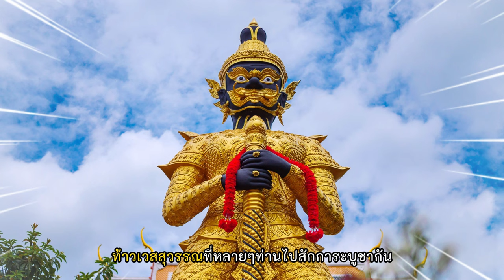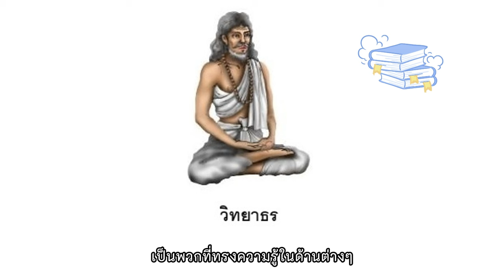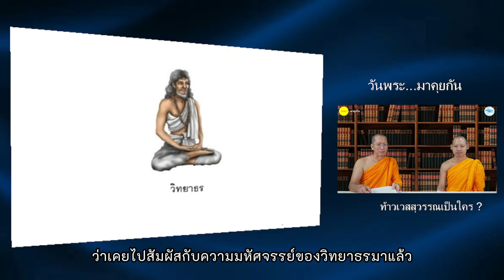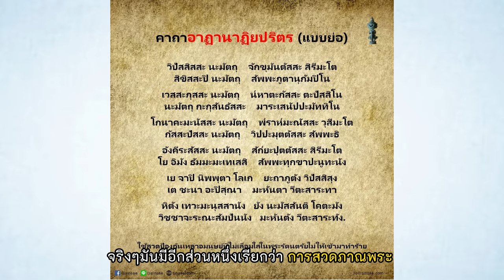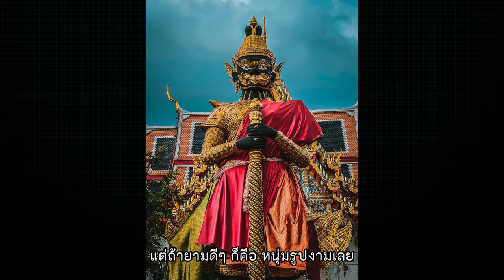ท้าวเวสสุวรรณเป็นใคร? | วันพระ...มาคุยกัน EP.9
ท้าวเวสสุวรรณ เป็น 1 ใน 4 เทพที่ปกครองสวรรค์ชั้นแรก ชั้นล่างสุด คือสวรรค์ชั้นจาตุมหาราชิกา

จาตุมหาราชิกา หมายถึงที่อยู่ของมหาราชทั้ง 4 องค์ คือ

1. ท้าววิรุฬหก ดูแลทิศใต้ ปกครองกุมภัณฑ์
2. ท้าวธตรฐ ดูแลทิศตะวันออก ปกครองคนธรรพ์ วิทยาธร
3. ท้าววิรูปักษ์ ดูแลทิศตะวันตก ปกครองนาค
4. ท้าวเวสวัณ หรือ ท้าวเวสสุวรรณ ดูแลทิศเหนือ ปกครองยักษ์

ทั้ง 4 องค์นี้ดูแลรักษาคุ้มครองโลกด้วย จึงเรียกว่า ท้าวจตุโลกบาล
ท้าวเวสสุวรรณคือใครในอดีต?

ท้าวเวสสุวรรณเป็นตำแหน่ง ท้าวเวสสุวรรณองค์ปัจจุบันในอดีตเคยเกิดเป็นมนุษย์ ชื่อว่า กุเวรพราหมณ์

เป็นผู้ที่มีลักษณะนิสัยเป็นคนใจดี มีเมตตา มีอาชีพทำไร่อ้อย และแปรรูปผลผลิตด้วยการบีบน้ำอ้อยจากหีบคั้นขายเลี้ยงชีพ และครอบครัว ต่อมาเมื่อกิจการเจริญขึ้นจน ได้เป็นเจ้าของหีบคั้นบีบน้ำอ้อยถึง 7 แห่ง เมื่อได้ผลกำไรก็เอามาทำทานอยู่เสมอ ได้สร้างที่พักสำหรับคนเดินทาง และทำการบริจาคน้ำอ้อยให้เป็นทานแก่ผู้เดินทางตลอดจนอายุขัย และด้วยบุญกุศลที่ได้บริจาคน้ำอ้อยให้เป็นทานนั้น ทำให้ได้ไปเป็นเทพบุตรบนสวรรค์ชั้นจาตุมหาราชิกา ที่มีนามว่า "กุเวรเทพบุตร" ก่อนที่ต่อมาจะได้เทวาภิเษกเป็นผู้ปกครองดูแลพระนครด้านทิศเหนือ โดยมีนามว่า "ท้าวเวสสุวรรณ" นั่นเอง

เรื่องของท้าวเวสสุวรรณ

1. อาฏานาฏิยสูตร
2. ท้าวจตุโลกบาลถวายบาตร
3. ท้าวเวสสุวรรณบันทึกบุญกรรม

ทำอะไรถึงเกิดเป็นยักษ์?
คนที่ชอบทำบุญทำทาน แต่ถ้าเป็นคนที่หงุดหงิดโมโหง่าย ทำอะไรมักทำด้วยโทสะ ชอบแสดงอำนาจดุด่าว่ากล่าวคนอื่น หรือแม้แต่ชอบรังแกคนที่อ่อนแอกว่า ถ้าในภพมนุษย์ได้สะสมบุญกุศลมาเช่นนี้ แม้จะเคยทำบุญใหญ่ด้วยการช่วยเหลือพระพุทธองค์ หรือค้ำจุนนักบวชและสาวกของพระพุทธเจ้า เมื่อครั้นสิ้นชีวิตไปจุติในภพเทวดา จึงมีหน้าตาเป็นยักษ์แม้จะอยู่ในสถานะเทพก็ตาม เมื่อมีผู้ทำให้โกรธเคืองก็จะมีเขี้ยวงอกออกมาให้ผู้อื่นเกรงกลัว เฉกเช่น "ท้าวเวสสุวรรณ” มหาราชผู้ปกครองสวรรค์ชั้นจาตุมหาราชิกา ที่มีจิตใจเมตตาคอยช่วยเหลือมนุษย์ที่อยู่ในศีลในธรรม แต่ก็มีหน้าที่ปกครองและกำราบพวกยักษ์ มาร อสูร และบรรดาอมนุษย์ทั้งหลาย หรือแม้แต่ควบคุมเทวดาที่แตกแถว ไม่ให้เบียดเบียนหรือทำร้ายกัน เทพองค์นี้จึงมีทั้งหน้าตางดงามหรือปางเทพบุตร และมีหน้ายักษ์ที่ดุดัน

พุทธศาสนิกชนจึงควรปฏิบัติอย่างเหมาะสมต่อเทวดาโดยไม่ให้เสียหลักธรรมของพระพุทธศาสนา ซึ่งสามารถทำได้ ๔ แนวทาง คือ
(๑) เทวตาพลี ทําบุญอุทิศส่วนกุศลให้เทวดา เช่น บริจาคทรัพย์เพื่อประโยชน์สาธารณะและอุทิศคุณความดีให้เทวดา
(๒) เทวตานุสติ ระลึกถึงคุณธรรมที่ทำให้เป็นเทวดา โดยให้นำแบบอย่างที่ดีมาถือปฏิบัติตาม ได้แก่ การถือศีล ทำสมาธิ และการเจริญ ปัญญา
(๓) เจริญเมตตาจิตต่อเทวดา เช่น การสวดบทเมตตาสูตร เพื่อแผ่เมตตาให้สัตว์ทั้งหลายรวมถึงเทวดาแสดงความปรารถนาดีต่อกันไม่เบียดเบียนกัน ให้มีความสุขกันถ้วนหน้า เทวดาได้ยินจึงเกิดความยินดีและให้การคุ้มครอง
(๔) อัญเชิญเทวดามาเป็นสักขีพยานในการทำความดี ทำเมื่อเริ่มต้นจัดงานสำคัญหรืองานบุญ ที่ชาวพุทธถือปฏิบัติกันทั่วไป คือ การสวดชุมนุมเทวดาหรืออัญเชิญเทวดามาประชุมร่วมกันเพื่อทำความดี ร่วมอนุโมทนาบุญในการทำความดีของเรา นั่นเอง
เทพบุตรที่เป็นท้าวเวสสุวรรณนั้น เมื่อถึงวันนึง ก็จะต้องจุติไปเกิดยังภพภูมิอื่น พวกเราโชคดีที่เกิดมาเป็นมนุษย์แล้ว ก็ขอให้ใช้ชีวิตอยู่ด้วยความไม่ประมาท และหมั่นสั่งสมบุญกันให้เต็มที่นะ

ติดตามธรรมะและสาระดี ๆ เพื่อชีวีมีสุข ของ Dhamma Variety Channel
ในช่องทางอื่นได้ที่